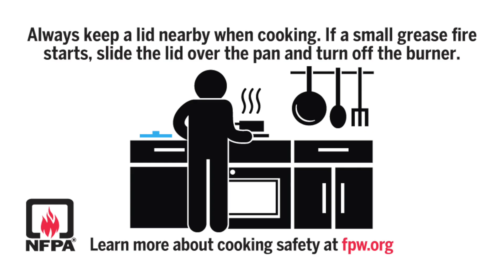Hawkeye Erick All shares near-death experience in a house fire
Iowa City Fire Chief Scott Lyon talks with Iowa Hawkeye tight end Erick All about his brush with death during a fire as an infant. Learn how this experience impacted All's outlook on life and learn some fire safety prevention tips.